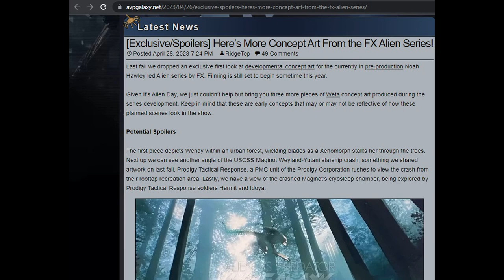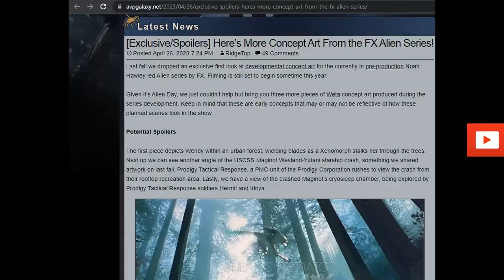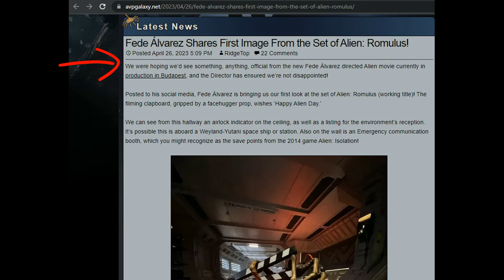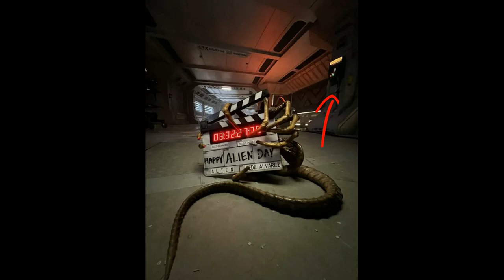ALIEN DE FX: Estos Son Los Artes Conceptuales De La Serie De Alien Y Más Detalles De Alien Romulus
Hoy quiero compartir con ustedes la información más reciente de la nueva serie de Alien de FX. El día 26 de abril de 2023 el sitio AVP Galaxy compartió 3 nuevos artes conceptuales de la serie de Alien.

En el video hablamos a detalle de los artes conceptuales. También hablamos de la información más reciente de la película Alien Romulus dirigida por Fede Álvarez.

Lo que pocos saben es que en la imagen hay una referencia a Alien Isolation de 2014. Aquí el video completo:

En la imagen podemos ver que es el set de una nave o estación de Weyland-Yutani, lo que pocos saben es que en la imagen hay una referencia al videojuego Alien Isolation de 2014.

En el próximo video vamos a hablar de la biografía del Scavage Predator añadida por Neca en la figura tributo a Kenner.